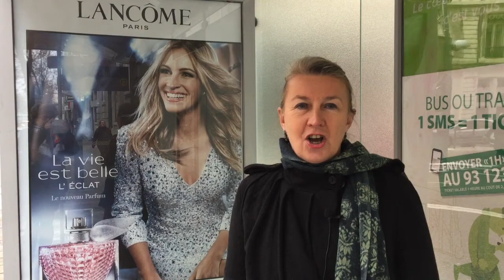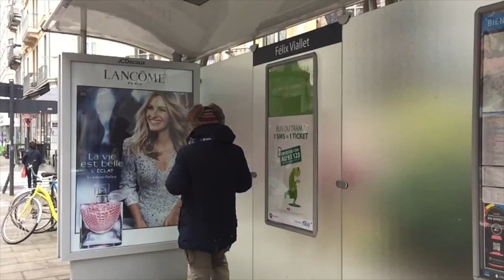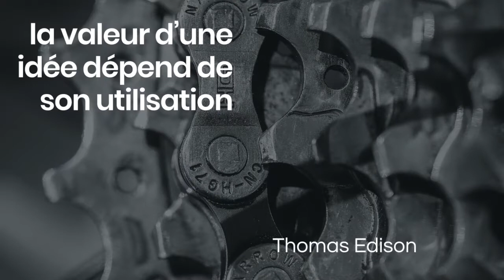Abribus et sirop même combat LPFR #17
Un producteur fournit rarement directement l'utilisateur final. Le produits transitent souvent par des chaînes de valeur longues & complexes. En savoir plus
Diagrammes des chaînes de valeur, références et crédits

Le livre "Développer un produit innovant avec les méthodes agiles" (Éditions Eyrolles)

Les vidéos ainsi que beaucoup d'autres chroniques sur le blog Humeurs Mondialisées

Contacter Didier Lebouc et Anne Munchenbach pour tout commentaire ou suggestion